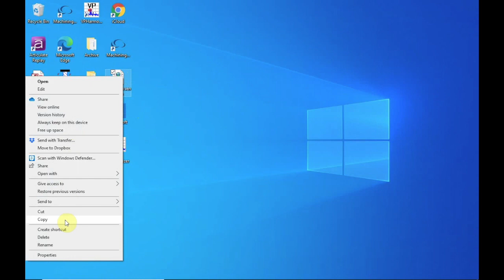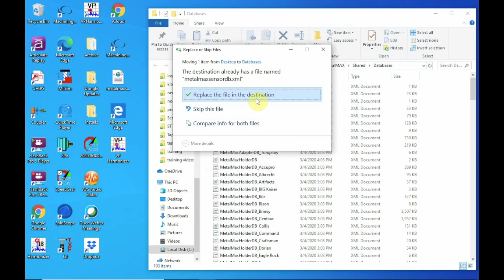Installing Sensor Database